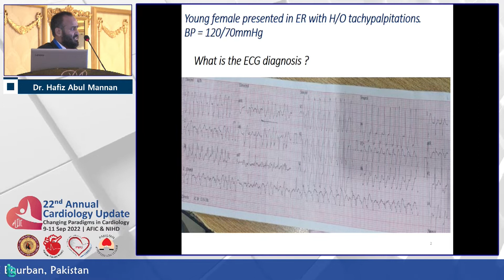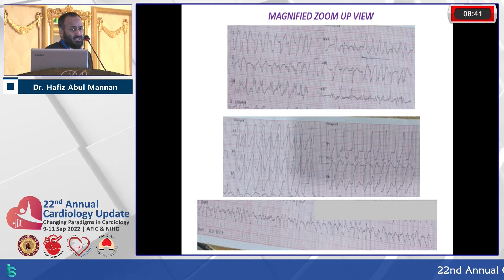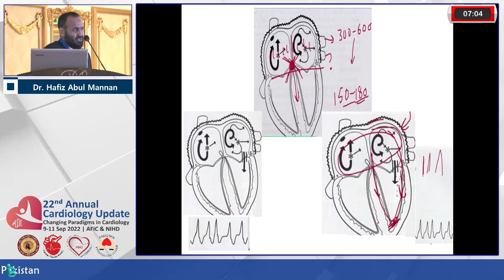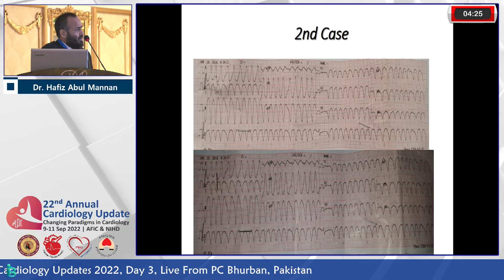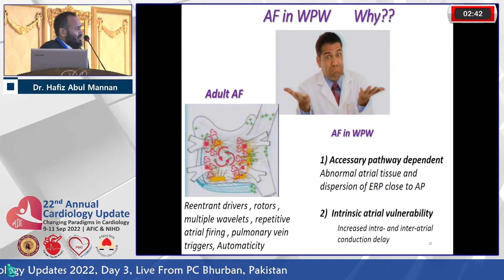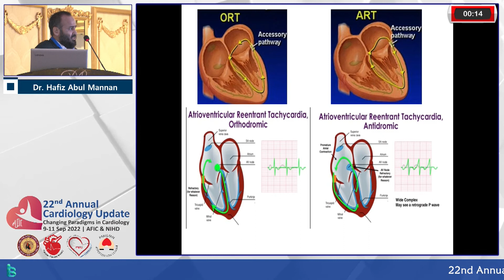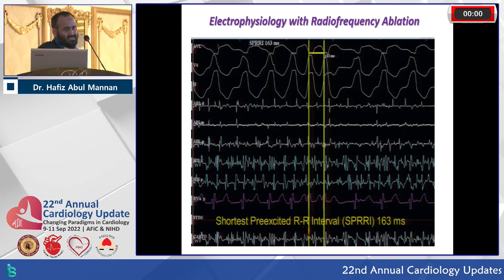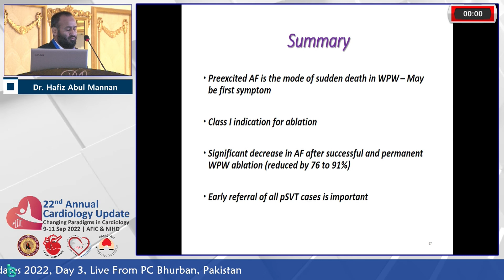Talk on: Electrophysiological Care of Referred cases of SVT by Dr. Hafiz Abdul Mannan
Day 3 | Session 9 | Cardic Electrophysiology
22nd Annual Cardiology Updates 2022
PC Bhurban - Murree

Organized by AFIC